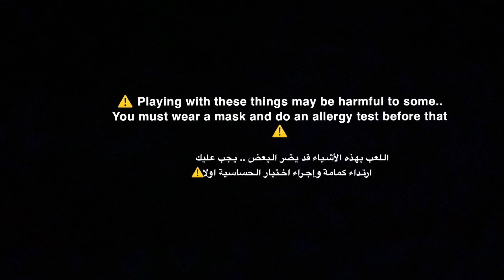Asmr - baking soda crush - soft- crunchy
00:00 video 1
01:28 pebble crush
02:23 video 2
04:19 video 3
05:23 video 4
09:39 pebble crush